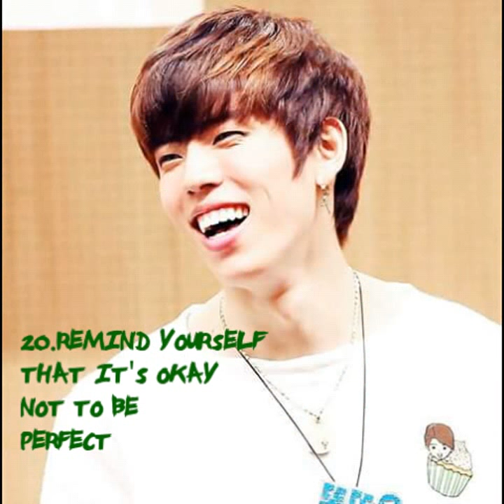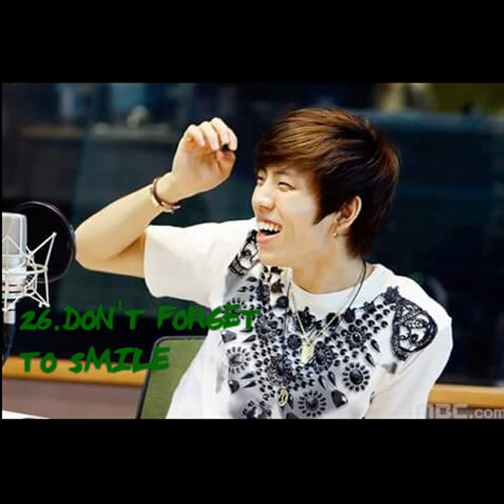JANG DONGWOO's 27TH BIRTHDAY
AKI CAPARAN (infinite lover)